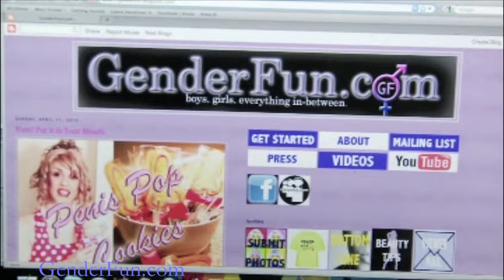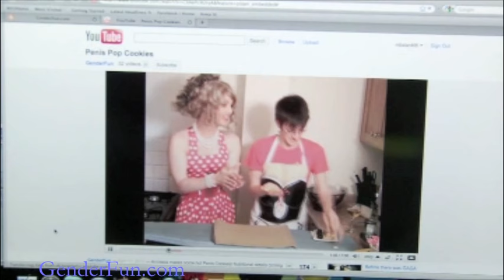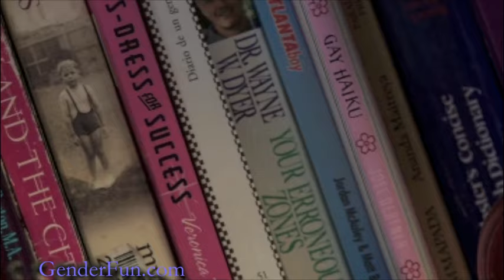Cross Dressing Documentary (first edit)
An intimate look at the cross-dressing creator of GenderFun.com

Director: Melissa Balan